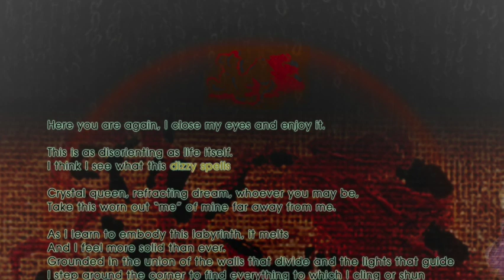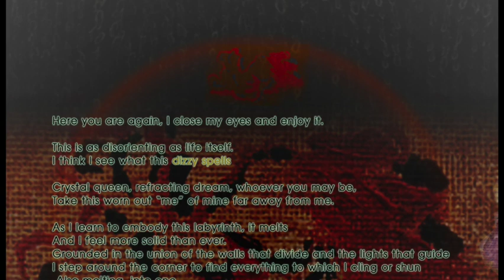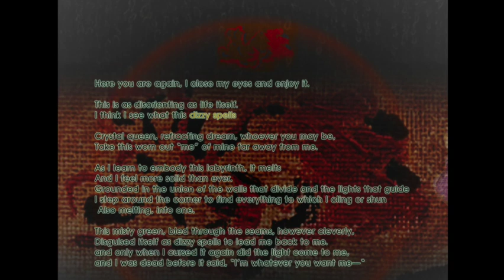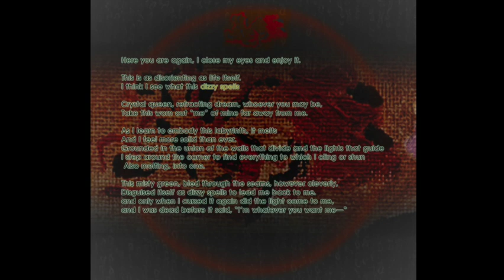The Anomylos Ensemble - Dizzy Spells Revelation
This song is about my personal experience of epilepsy.  It's all in the music.

It features dearly departed, stalwart NYC guitarist John Cave.

song: Dizzy Spells Revelation
from the album "Anomalies" (2017)
by the Anomylos Ensemble

John Cave, electric guitar
Peter Longofono, electric bass
Chris Dingman, vibraphone
Greg Blair, baritone saxophone
Steven-Jon Billings, trumpet
Remy LeBoeuf, alto saxophone
Sophie Chernin, Amber Watson, Jennae Santos, vocals
Amos Fisher, drums, vocals, composition

Recorded by Tony Maimone at Studio G, Brooklyn NY
Digital artwork by Peter Geissler, TPGDigitalStudio.com
Photography by Julia Roberts, JRstudios.cc